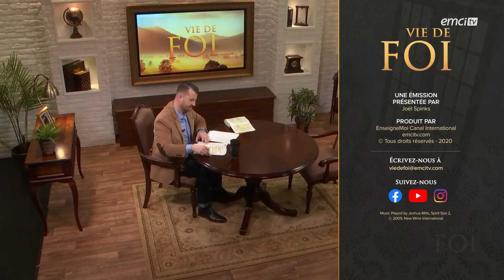Comment remporter la victoire concrètement ? - Vie de Foi - Joël Spinks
On peut être chrétien, prier, aller à l'église et pourtant vivre dans la défaite. Et cet état peut découler du fait que nous croyons la Bible de façon théologique sans pour autant la vivre ! Aujourd'hui, nous voyons comment faire pour expérimenter la victoire au-delà de la croyance.